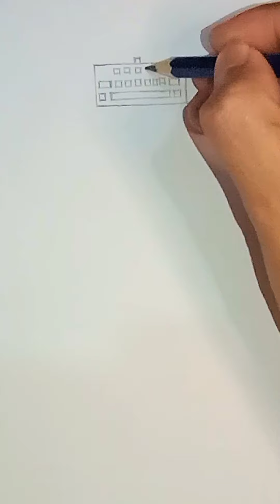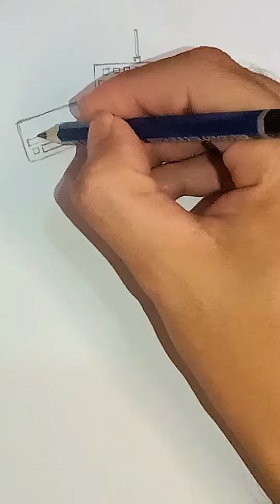Titan keyboard man เคลื่อนไหวพริ้วไหวดุจสายลม ต้อง ไททันคีย์บร์อดแมน (วาดง่ายๆ ด้วยดินสอ)